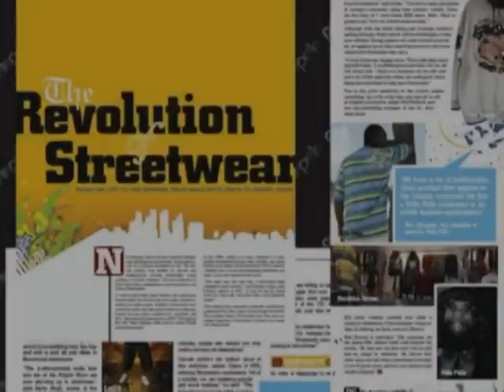PELLE PELLE FASHION AND CELEB VIDEO